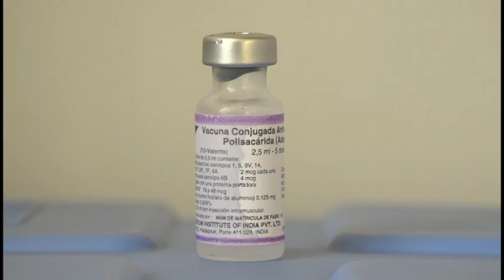Infantes niquereños reciben vacuna antinuemocócica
Médicos, enfermeras y personal paramédico del sector de la salud en Niquero continúan laborando con el objetivo de proteger el bienestar de los ciudadanos. Por estos días ellos garantizan la calidad en el desarrollo de la nueva campaña de vacunación que inmuniza a los infantes contra 10 cerotipos de neumococos.